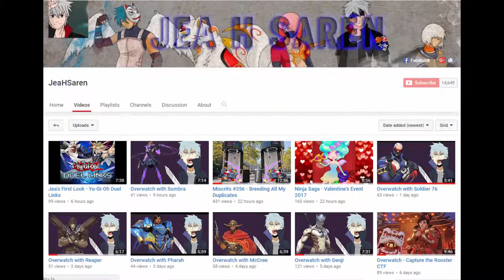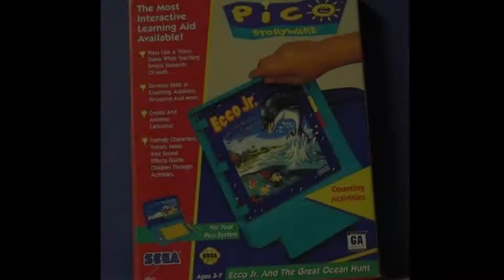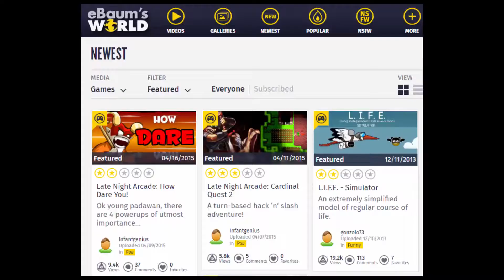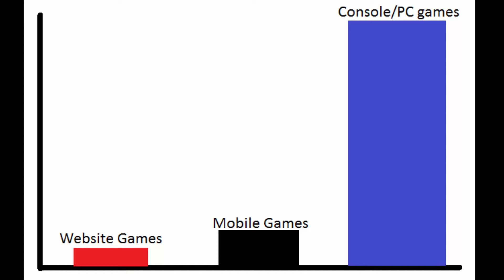Real Talk - Gaming Past